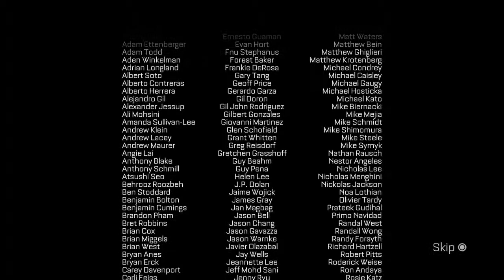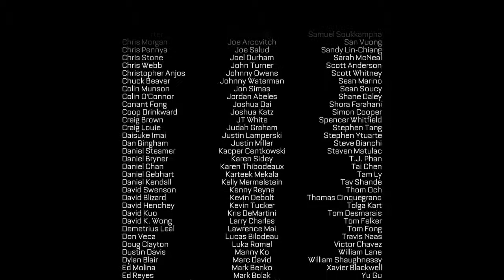Call of Duty: Advanced Warfare - Ending (Death of Irons) [Kevin Spacey]